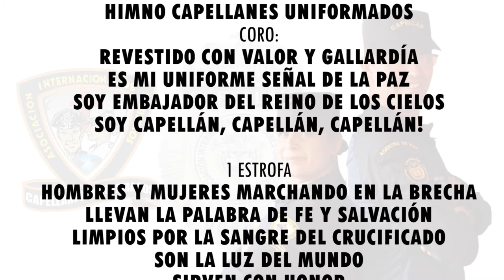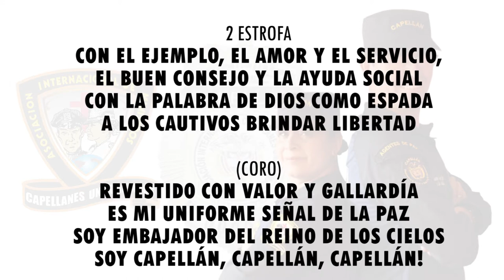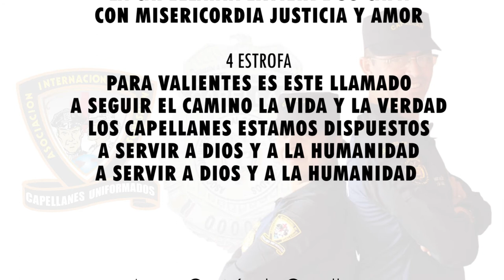Himno de la Asociación Internacional de Ministros "Capellanes Uniformados."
Nuestro Himno.